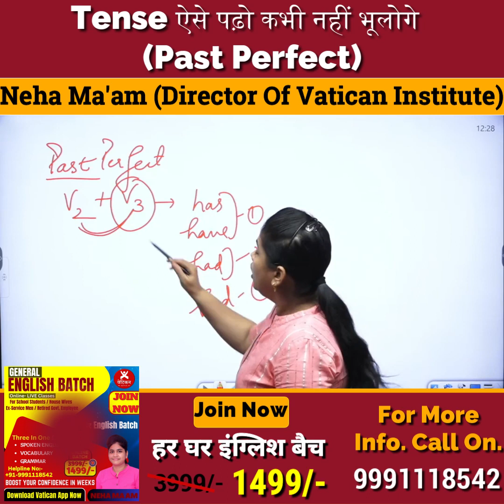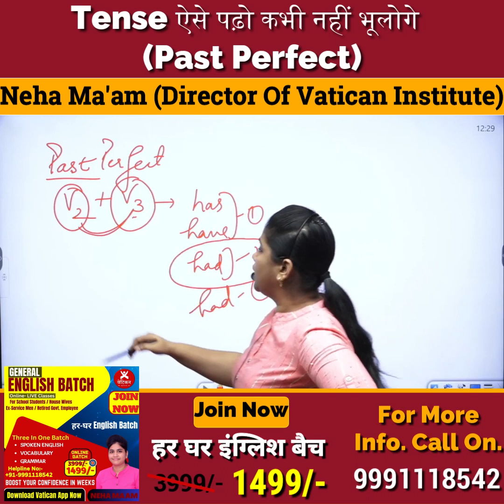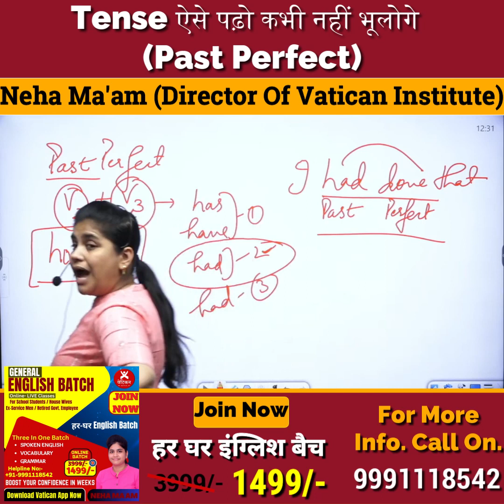Tense ऐसे पढ़ो कभी नहीं भूलोगे (Past Perfect)